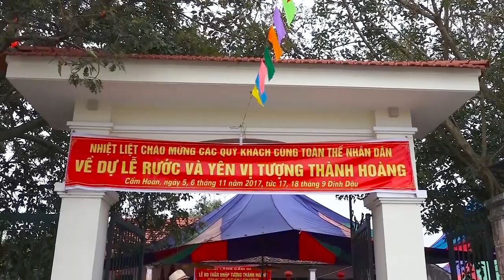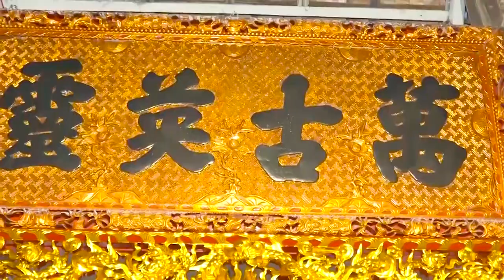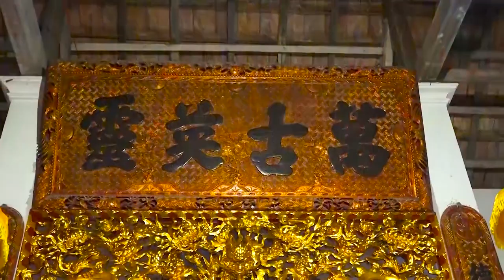LỄ RƯỚC TƯỢNG LÀNG CẨM HOÀN 59p